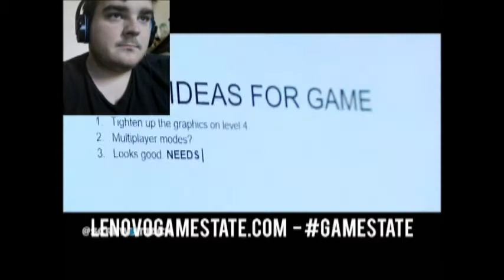Let's Watch: Death Battle - Pokemon vs Digimon